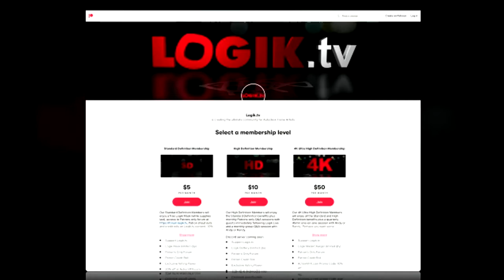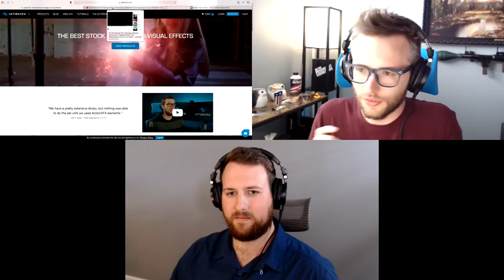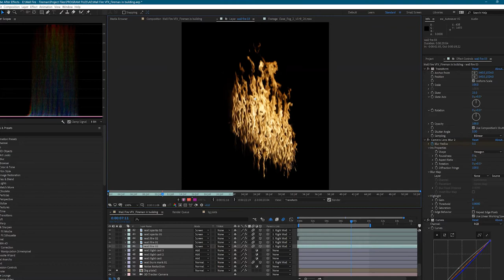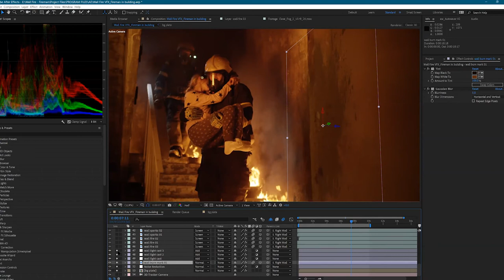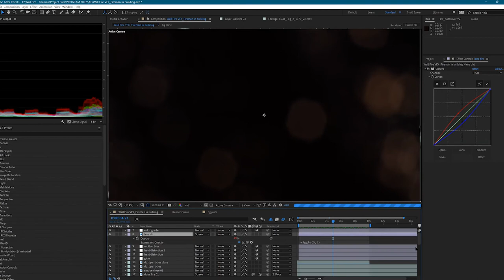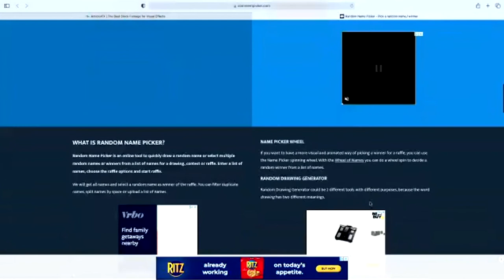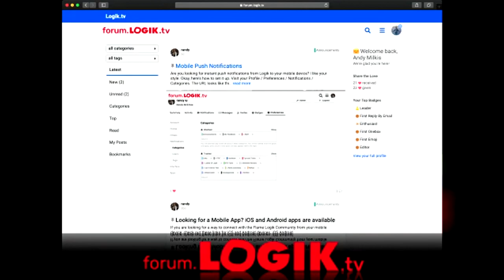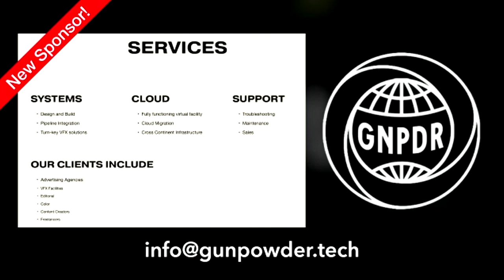Logik Live Ep #49: VFX Stock with ActionVFX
Get ready for an action-packed Logik Live! My guests are Luke Thompson (COO) and Zac VanHoy (Lead Product Designer) from ActionVFX.com, makers of the best VFX Stock content anywhere: Smoke, Fire, Water, Explosions, Particles...and more! We'll learn how they acquire and produce their elements, see some shot breakdowns and hear about their latest project: People & Crowds.